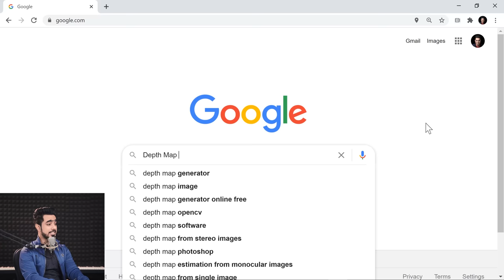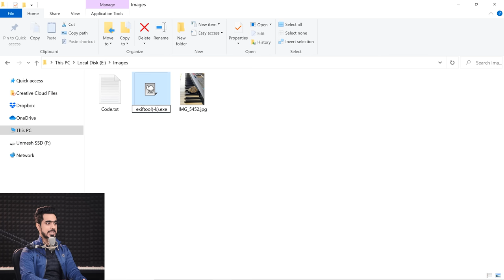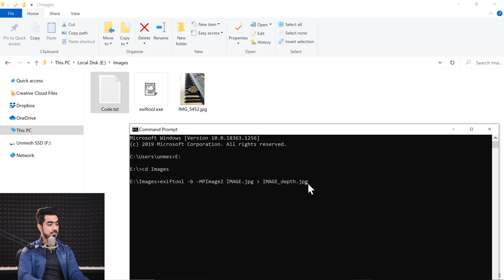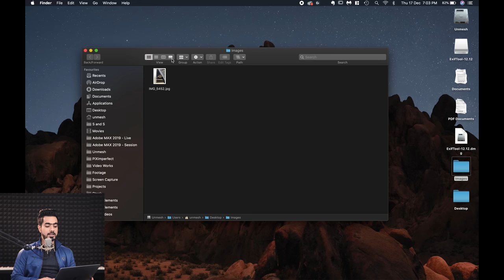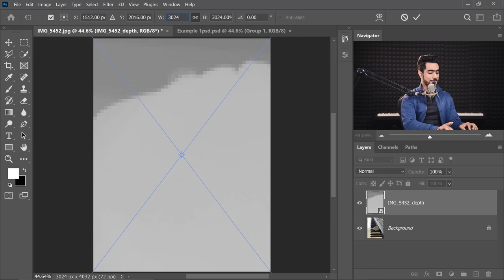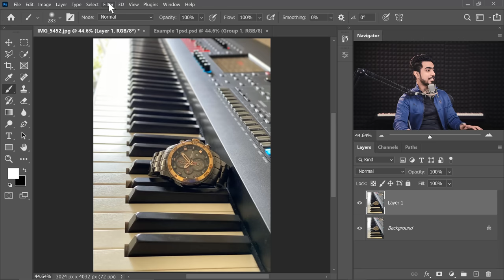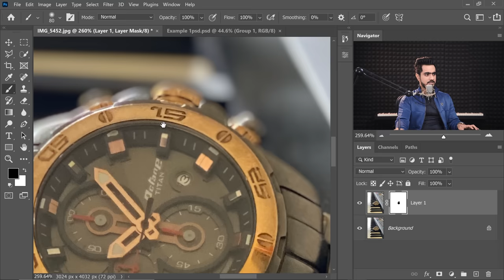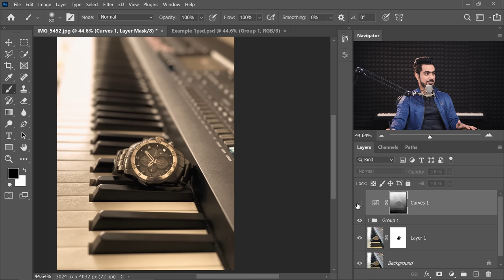Extract Depth Map from Mobile Photos for Photoshop!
Scan and Extract the Depth Maps from Portrait Mode Photos on Your Mobile Device! In this video, we will not only learn 2 ways to extract depth maps, but also learn how to use it in Photoshop to control background blur, focus point, and even add color grading according to depth.